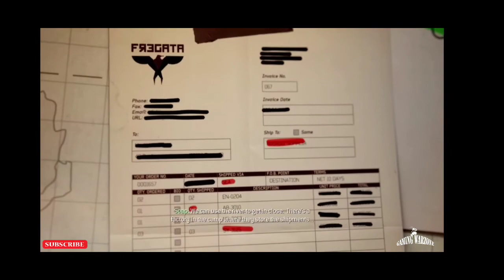Call of Duty: Modern Warfare III Walkthrough Gameplay part 5 (Back on the Grid)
Released on 8-Nov-2011

Call of Duty Modern Warfare 3 Walkthrough Gameplay part 5.

"Back on the Grid" is the fifth mission of Call of Duty: Modern Warfare 3. The player takes control of Yuri as he, Price, and Soap go in search for cargo belonging to Makarov.

This is another COD MW3 walkthrough gameplay without commentary by "StealthGamer".